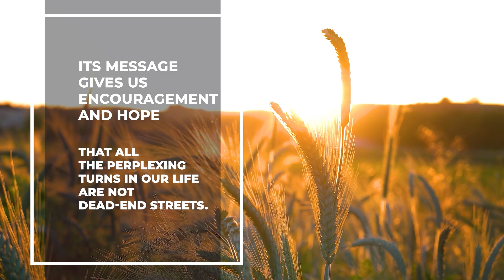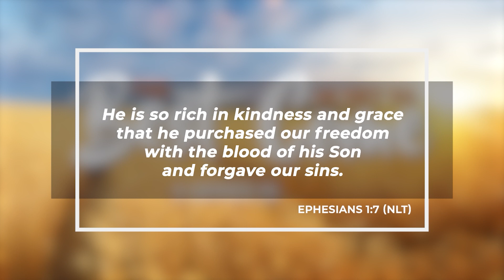"The Best is Yet to Come - Part 04. Redemption is Possible"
(Ruth 3:1-18)
Rev. Scott Simpson